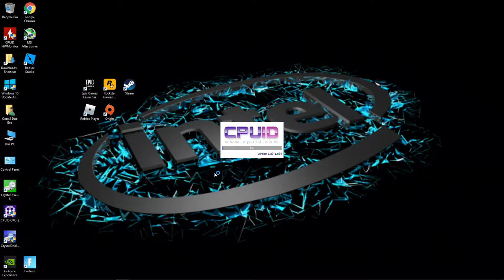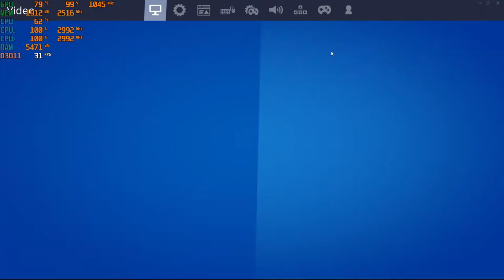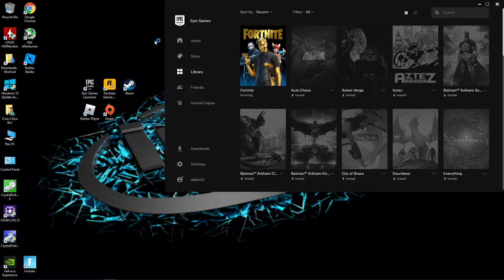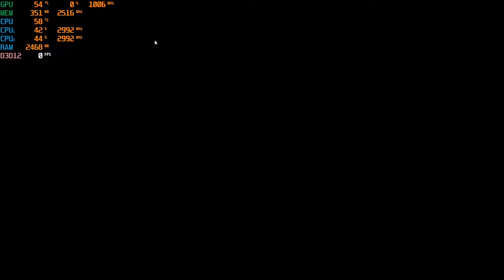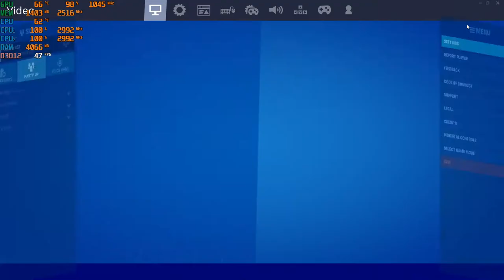Chapter 2 ; S2 Fortnite - 1080p with a GT 730 & a Core 2 Duo { E8400 }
*DX12 - 26:40
**Respawning occasionally takes a long time, capping to 30fps seems to help.

CPU: Intel Core 2 Duo E8400 3ghz
GPU: MSI GT 730  2gb gddr5
Ram:  6gb ddr2 - 666mhz
OS: Win10, game was recorded with OBS via the "Elgato Game Capture HD" external recorder (Does not affect on FPS)
Res: 1080p various settings, DX11 & DX12